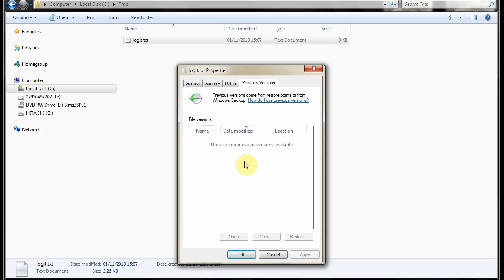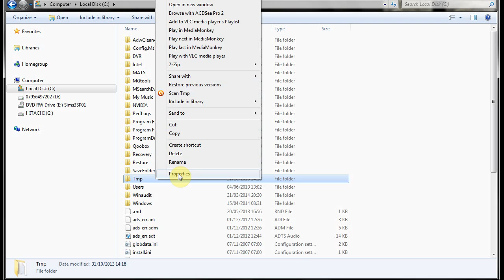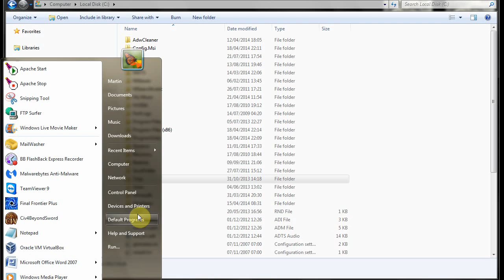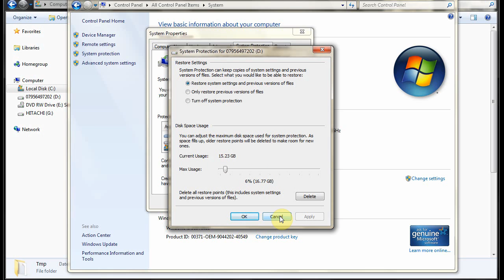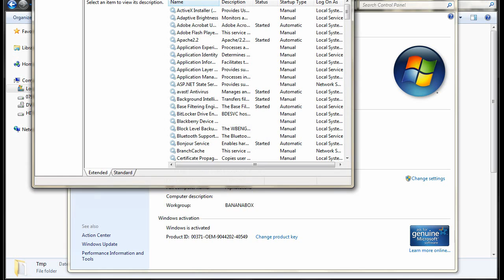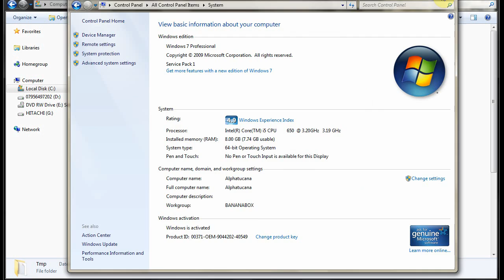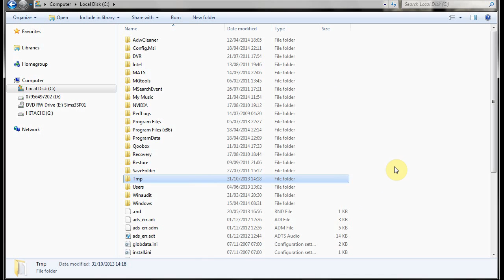Recover Deleted or Previous Versions of Files - System Protection Windows 7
Sometimes, when you've accidentally deleted a file or maybe even a whole folder, you would like some method of quickly restoring it. Perhaps you have made a bunch of edits to a file and realise that you've done it all wrong and you want to revert to a previous version. Windows XP, 7, 8 and 10 all allow this with their System Protection service, based on the Volume Shadow Copy service.

This video looks at how to use the Previous Versions system, what its limitations are, and what to do when it isn't working.

ABOUT ALPHATUCANA
This channel is about 'waking up' from our matrix-induced slumber, and about leaving the World a better place than we found it. For most of us, our powers and motivation are strictly limited. We are fundamentally alone in a vast and mysterious Universe, but In the struggle to survive, to 'succeed', or to just get by, we sometimes forget the bigger picture, and we sometimes forget to just relax for a while and remember what an amazing World this is. There is plenty to look at: science, Nature, society... And there are plenty of games to help us get away from it all... So on this channel, I vlog about science, Nature, enlightenment, current affairs and much else besides, I upload sightseeing videos showing London, England, or my holidays elsewhere, and I upload gameplay videos. So why not join in for a while and see what you think?

POSTING SCHEDULE
- Sat or Sun: a vlog or sightseeing video at midday (UK time).
- Gameplay videos: pretty random - typically at midday on weekdays, but not all the time.
- If I have something extra to post it usually appears at some random time :) I may livestream occasionally too.